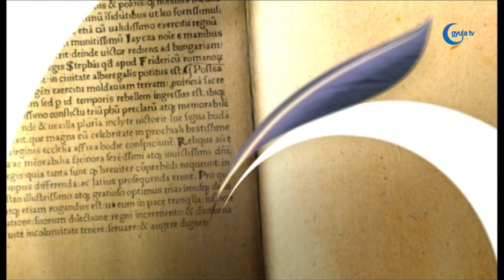2023. 11. 05. Hegedűs István